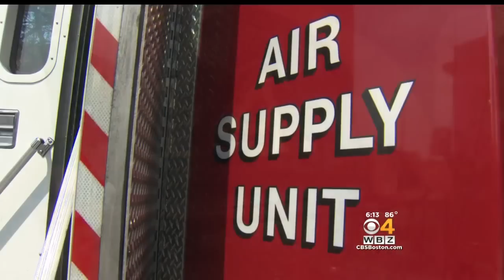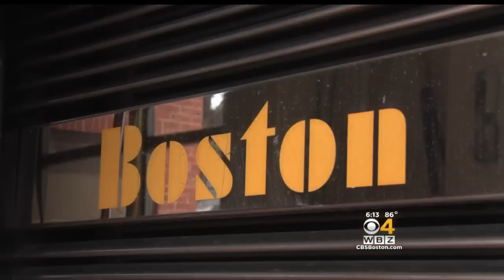Helmet Stolen From Boston Fire Truck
A veteran Boston firefighter is asking for help finding his missing helmet. WBZ-TV's Paul Burton reports.